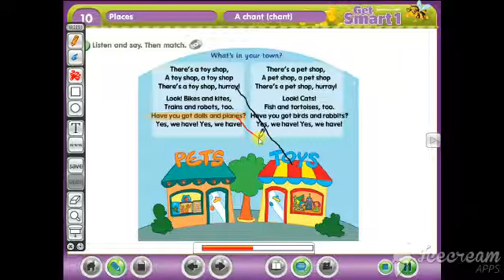Grade 1 Unit 10 lesson 1- English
اول ابتدائي